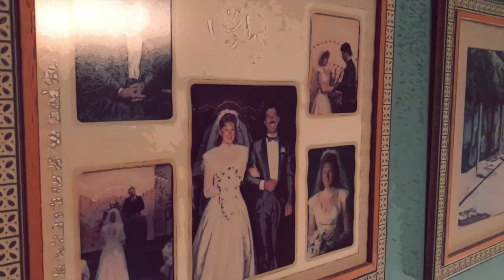"Sarı Gül" (Cem Kervan) Klibi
Cem Kervan'ın yeni albümü çıkıyor! "Lokma ve Dem" adlı albümü bugünden itibaren bütün dijital platformlarda (YouTube Music, Spotify, Apple Music, Amazon Music vb.). Bu yeni albümü kutlamak için Cem eski bir eserine yeni bir klip çekti. Eşi Cemre için bestelediği ve "Şaha Doğru Giden Kervan" adında albümünde yer alan "Sarı Gül" adlı eseri klip haline getirdi. İyi seyirler!

"Sarı Gül"
Albüm: "Şaha Doğru Giden Kervan" (2005)

Sözler:

Sarı Gül

Bir baharda Cemre düştü gönlüme
Başka kora lüzum olmaz sarı gül
Alev aldım yandım Sarı Gülüm'e
Başka nâra lüzum olmaz Sarı Gül

Bağlantı: Sarı Gül Sarı Gül, güzel Sarı Gül
Bir tanem kurbanım canım Sarı Gül
Sarı Gül Sarı Gül, güzel Sarı Gül
Kehribarım sarım yârim Sarı Gül

Sarı Gül'ü gördüm gönlümü aldı
Yüreğimi kaptı, kalbimi çaldı
Yaşamımda bir tek Sarı Gül kaldı
Başka güle gözüm olmaz Sarı Gül (Bağlantı)

Sarı Gülüm Cemrem kehribar yârim
Bağlandık bir olduk olmaz inkârım
Seninle geçecek bütün yıllarım
​Başka çare çözüm olmaz sarı gül (Bağlantı)